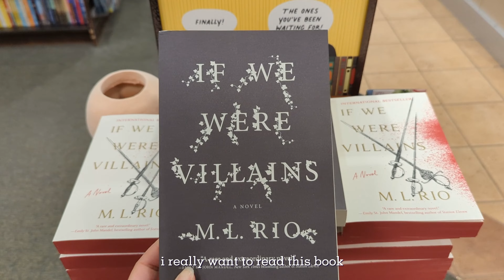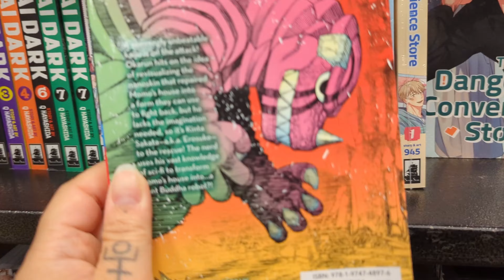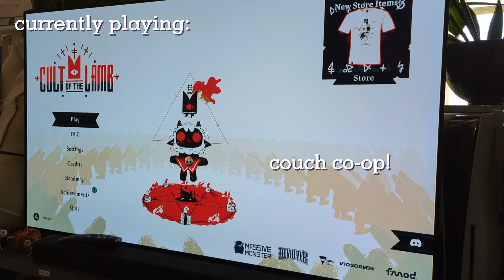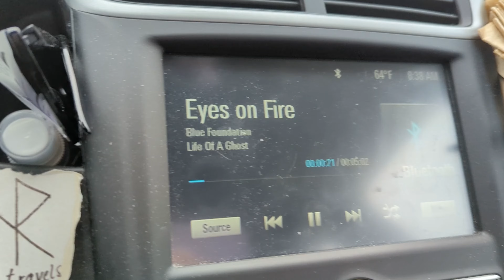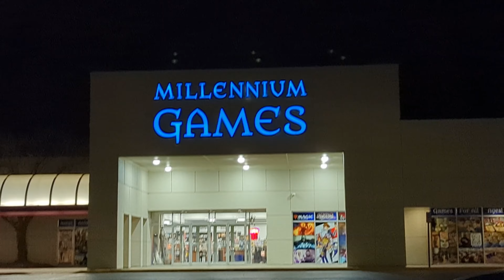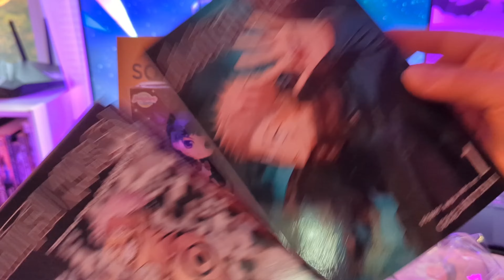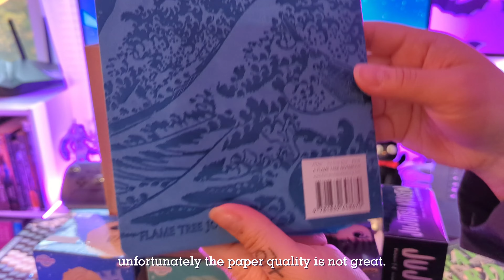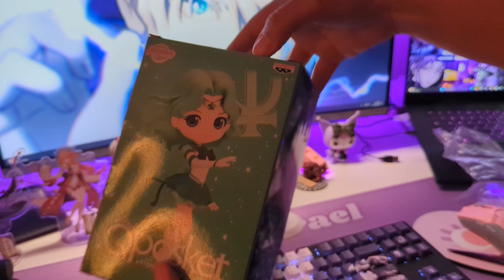birthday vlog! ˚ ༘♡ ⋆｡˚ ❀ end of fall, halloween, life updates, bday presents and celebrations~💜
☾ ⋆*･ﾟ:⋆*･ﾟ hello starshine!
it's been a hot minute...
lots to discuss!

~ c h a p t e r s ~
0:00 - preview
0:12 - barnes and noble
2:52 - autumn dayz
6:42 - halloween night
7:55 - bday thingz
11:00 - haul  time
14:24 - life updates!
16:13 - unboxing my new figs

~ c o n n e c t ~

❀-filmed with Google Pixel 6 Pro

~ m u s i c ~

~ s u b  c o u n t ~
1,642